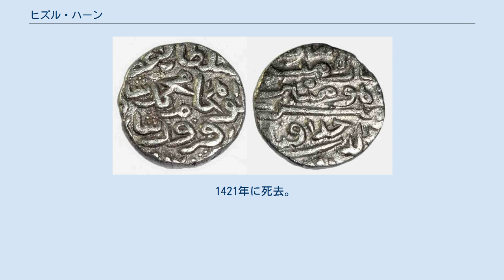ヒズル・ハーン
ヒズル・ハーン（? - 1421年5月20日）は、インド北部を支配したサイイド朝の初代君主（在位：1414年 - 1421年）。
 ヒズルはティムール朝に仕えた軍人である。
ティムール朝君主・ティムールが1398年末に衰退していた北インドの王朝・トゥグルク朝に対して侵攻し（ティムールの征服戦争）、時の王であるナーシルッディーン・マフムード・シャーを追い出してデリーを徹底的に略奪・破壊してインドから撤退した。
 1405年にティムールが死去して王朝で内紛が起こると、半ば自立したような状況になるが、ヒズルは内紛を制したティムールの子・シャー・ルフに従ってインドを統治した。
 トゥグルク朝はティムールの侵攻でますます衰退し、王家はナーシルッディーン・マフムード・シャーをもって1413年に断絶し、重臣のダウラト・ハーン・ローディーが王となった。
この混乱を見たヒズルは1414年にデリーに侵攻してトゥグルク朝を完全に滅ぼし、新たにサイイド朝を創設した。
サイイド朝とはヒズルがムハンマドの子孫であるサイイドと称したことに由来する。
 だが、サイイド朝はデリーとその周辺のみを支配する北インドの小王朝に過ぎなかった。
このため、ヒズルはあくまでシャー・ルフを宗主としてスルターンを自ら称することもなかった。
 ヒズル自身は政略にも軍略にも恵まれた名将だった。
サイイドを称したのもイスラム系のインド諸王朝の支持を得るためだったという。
また王朝支配の強化を目指して領土拡大に奔走するが、周辺諸国との関係悪化や支配下にある諸将の離反など、君主権の弱さがかえって拡大を妨げる一因となり、ヒズルの時代は現状維持にとどまることとなった。
 1421年に死去。
後を子のムバーラク・シャーが継いだ。